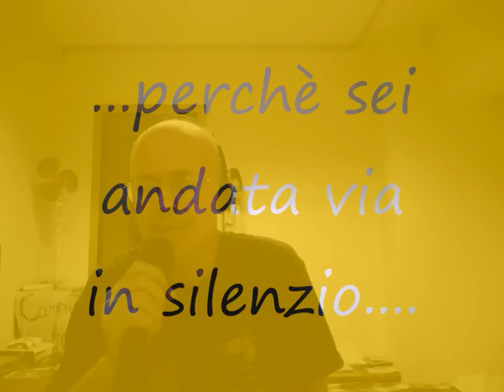in silenzio ( cantata da piero)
in silenzio una bellissima canzone dei mitici POOH cantata da piero